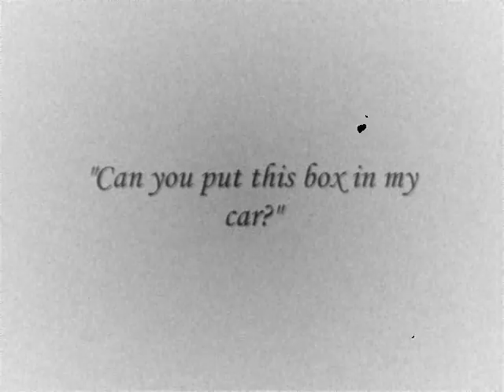The Box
Brendan and Robyn star in a 1920's style slap-stick comedy.